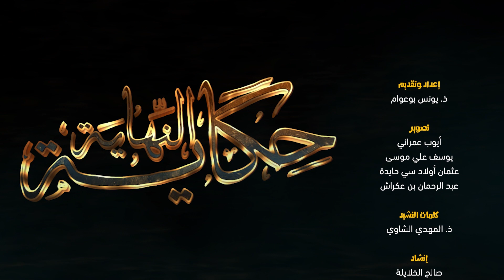حكاية الصراط || الحلقة 27 || حكاية النهاية || ذ. يونس بوعوام